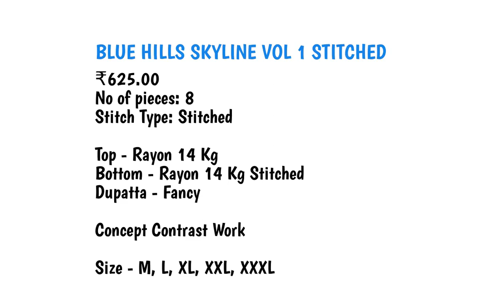BLUE HILLS SKYLINE VOL 1 STITCHED | Stitched Dress Material Wholesale Online - Readymade Ladies Suit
Buy Readymade Ladies Suit of Rayon 14kg Stitched Dress Material Wholesale Catalog Online from Surat Textile Market Dresses

BLUE HILLS SKYLINE VOL 1 STITCHED
₹625.00
No of pieces: 8
Stitch Type: Stitched
AVAILABILITY ON BOOKING
Top - Rayon 14 Kg
Bottom - Rayon 14 Kg Stitched
Dupatta - Fancy
Concept Contrast Work
Size - M, L, XL, XXL, XXXL